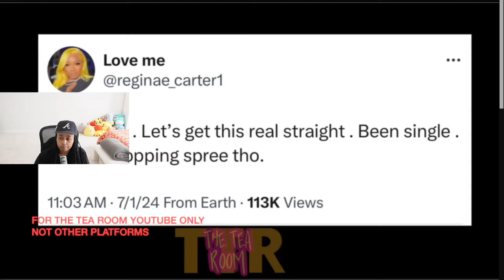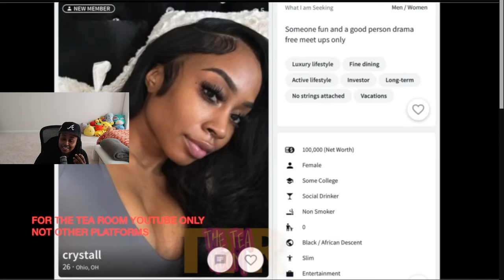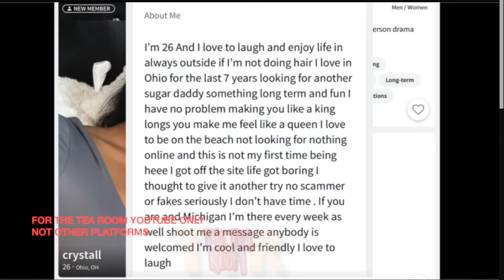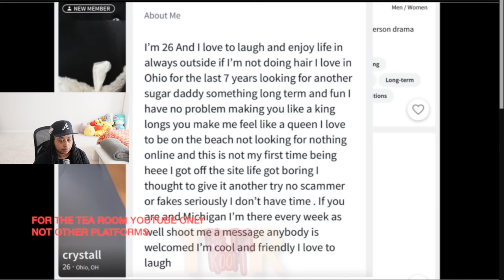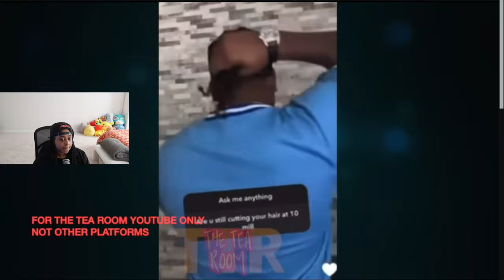Ti Taylor HURT after pregnancy was revealed😢 Crystal on Sugar Daddy Dating website😳CJ MISSING Leon..